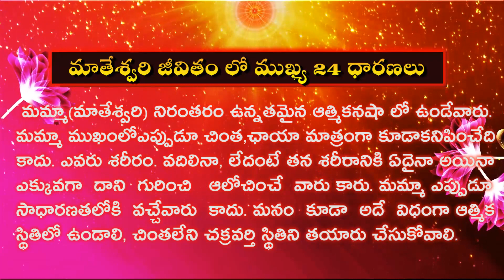ఆత్మిక నషా లో సదా నిమగ్నం మమ్మా - 03.మాతేశ్వరి జీవితం లోని ముఖ్య 24 ధారణలు